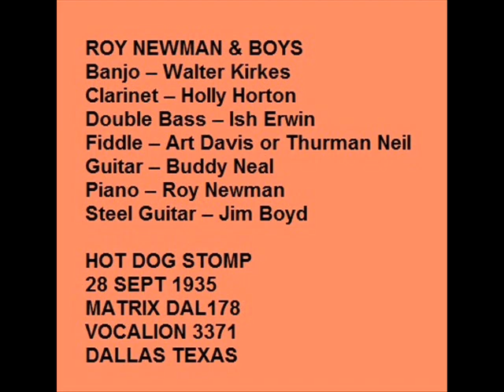ROY NEWMAN'S BOYS HOTDOG STOMP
ROY NEWMAN & HIS BOYS on Vocalion 3371 do HOT DOG STOMP in 1935. great WESTERN SWING from my own 78RPM record.